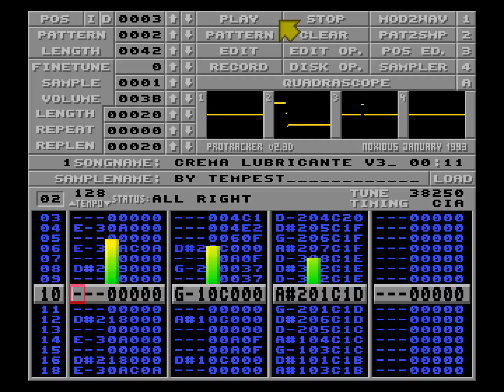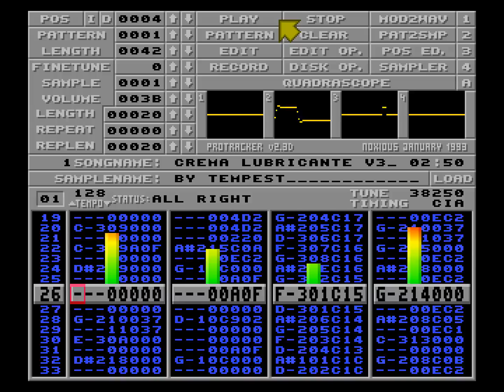Tempest - Crema Lubricante V3 | ProTracker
"by tempest
started in 2002
finished in 2015"